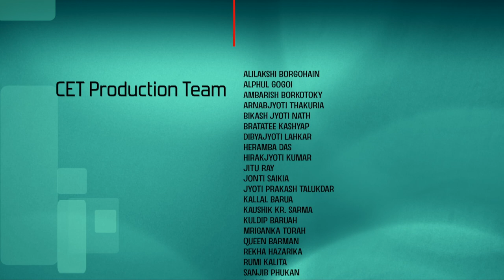Nanophotonics, Plasmonics, And Metamaterials [Introduction Video]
Nanophotonics, Plasmonics, And Metamaterials
Dr. Debabrata  Sikdar